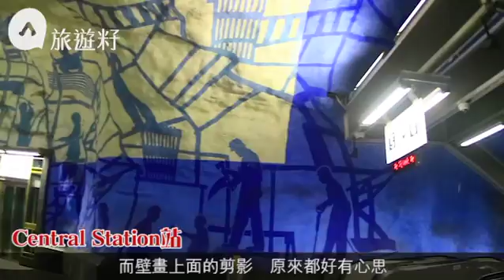世上最大地下藝廊 瑞典地鐵等多班車也甘願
【旅遊籽：浪迹遊蹤】
地鐵日日搭，已練成「自動導航」模式，瞌住眼瞓、機不離手，身體依然能準確無誤到達目的地。即使我們每日路過，也很少去留意這一道城市風景，只想快快上車走人。「不過就是點到點的通勤工具」，瑞典人可不這樣想，將斯德哥爾摩地鐵化為全球最長的地下藝廊，九十幾個站就像不同主題的展館。原來將藝術注入日常，「等多班車」也可以如此美好。